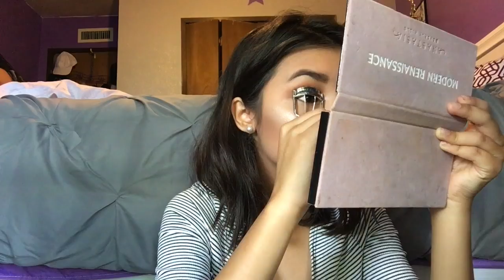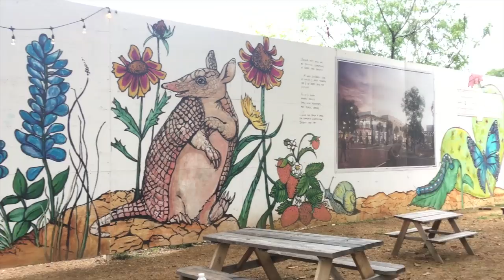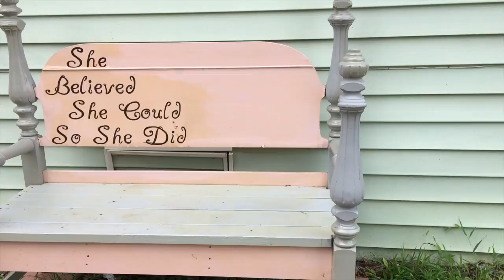FOLLOW ME AROUND: DALLAS, TEXAS | BISHOP ARTS DISTRICT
hey friends,
I recently went to my home town Dallas, Texas. I did a little exploring at bishop art district & went to galleria mall. As always I hope you guys enjoyed this vlog. Until next time :)

xoxo,
jackie